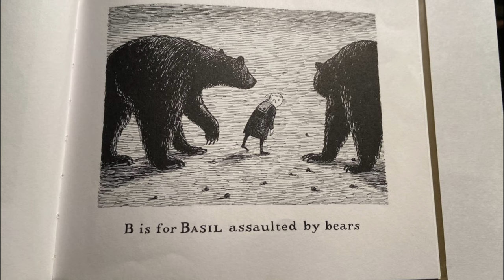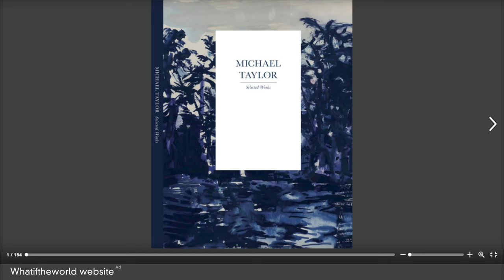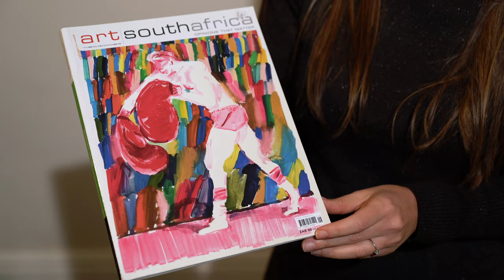Michael Taylor: June 2021 Online Auction Highlight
Strauss & Co Senior At Specialist Jean le Clus-Theron discusses two beautiful paintings by contemporary South African artist Michael Taylor, from the June 2021 Online-Only Auction.

Auction details:
Modern, Post-War and Contemporary Art, Decorative Arts and Wine
31 May - 7 June 2021